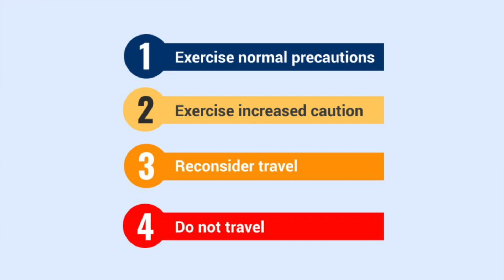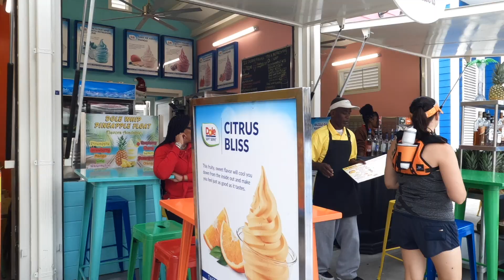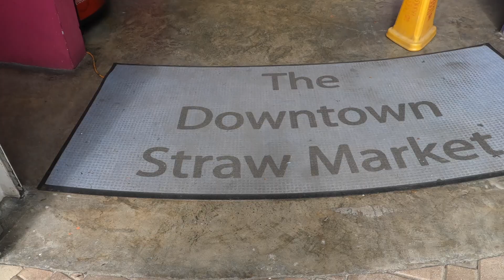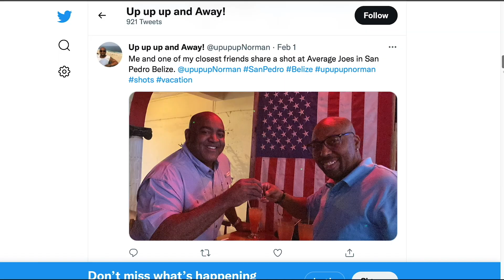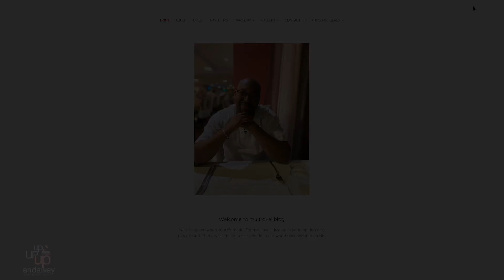What is the Travel Advisory for The Bahamas really means?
What does the Travel Advisory for The Bahamas really mean is a question asked by many travelers.
Whether you're planning a vacation or simply curious about the current situation, this video provides an in-depth overview of safety tips to ensure a smooth trip.
Join us as we explore must-know insights about the beautiful islands of The Bahamas. Stay informed and prepared for your Bahamian adventure!